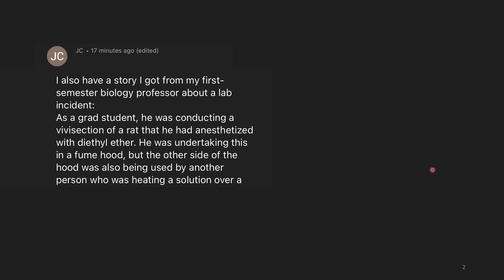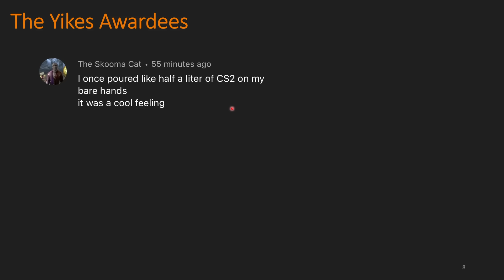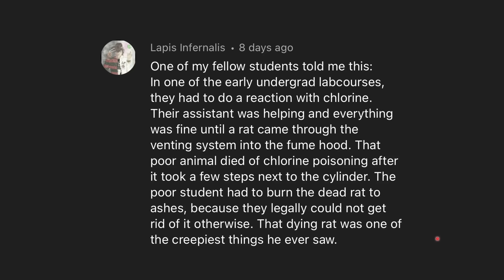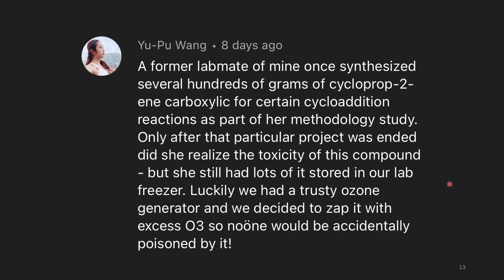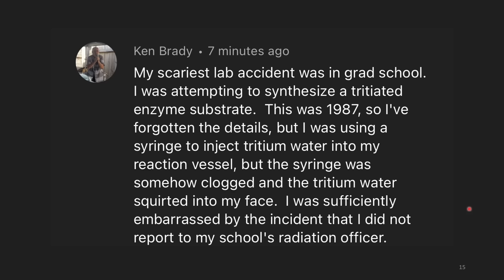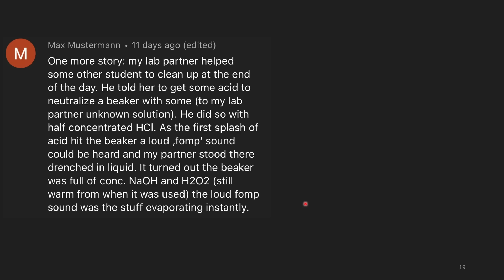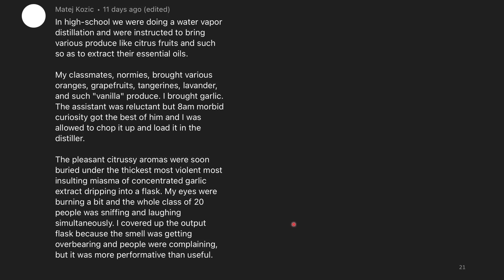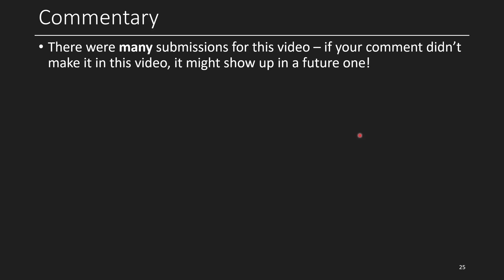Somebody Chlorinated a Rat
In this video, I talk about some of your craziest research mishaps!

This is the 3rd chempilation - Check out even more Chempilations!